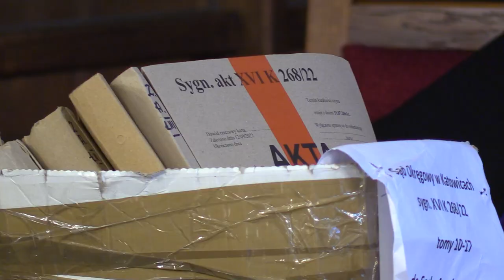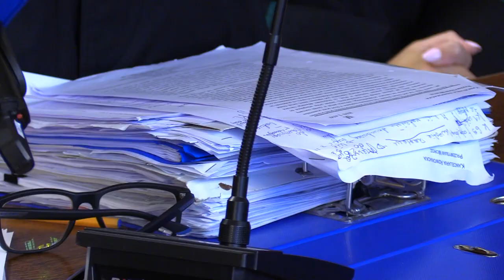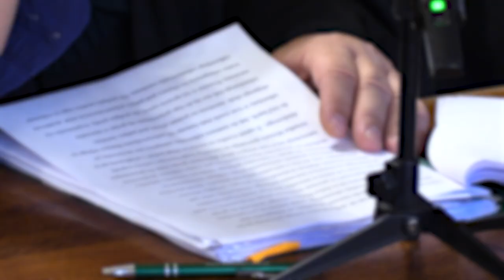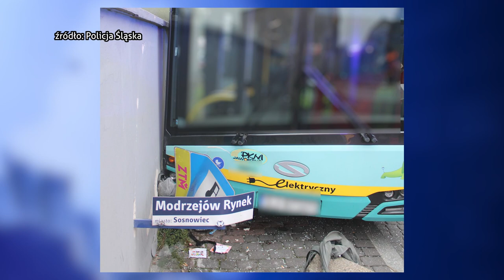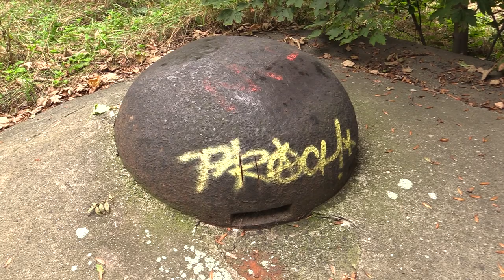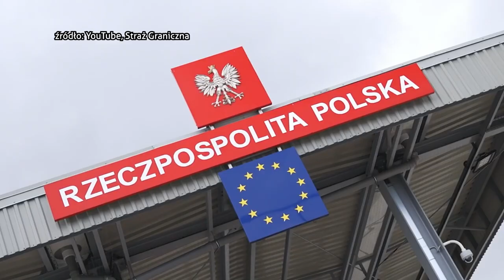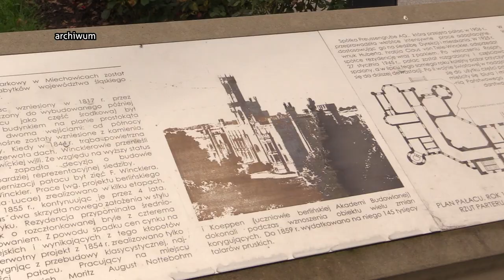TVS SILESIA FLESZ 26.09.2023